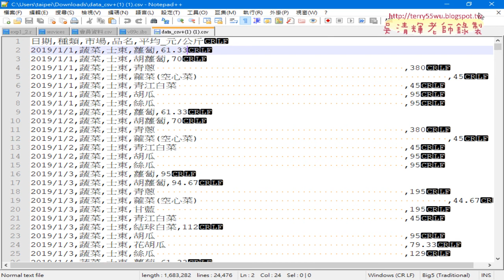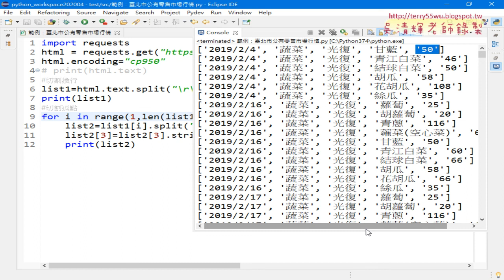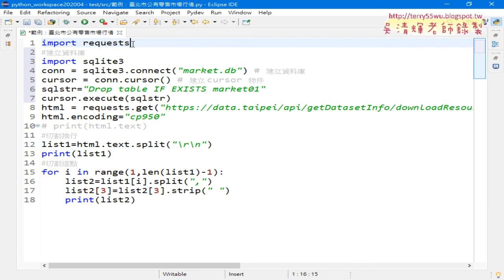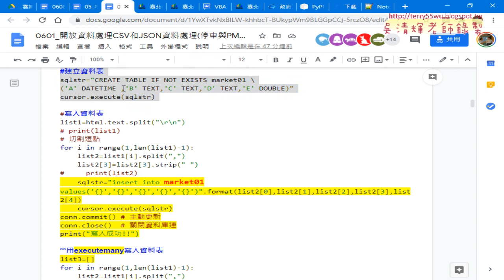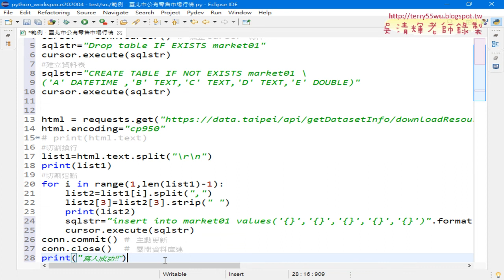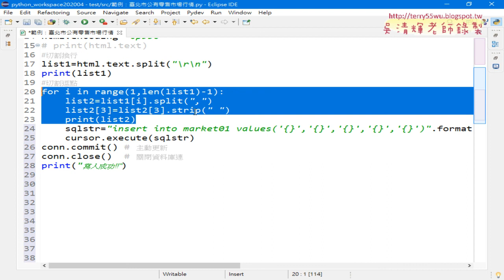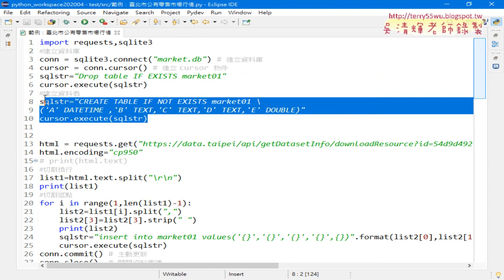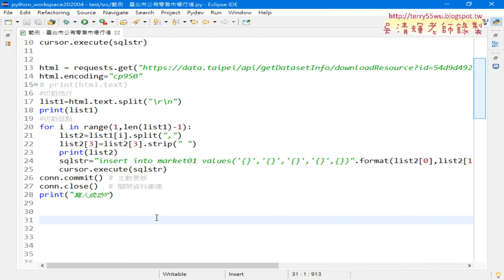04 建立資料庫與批次寫入資料